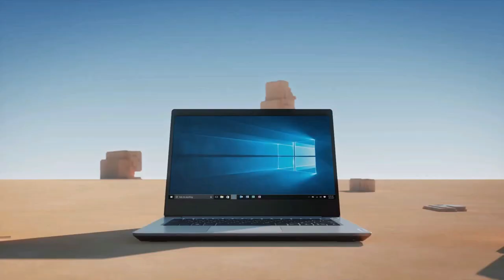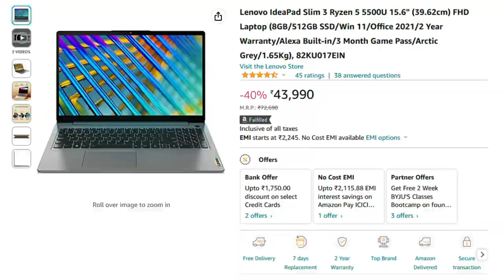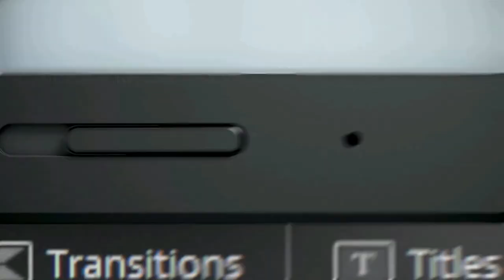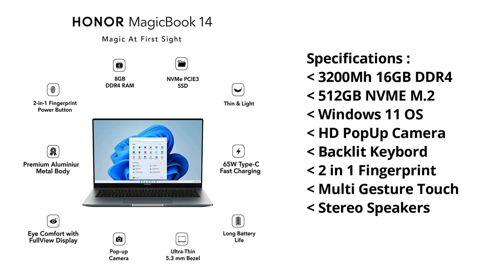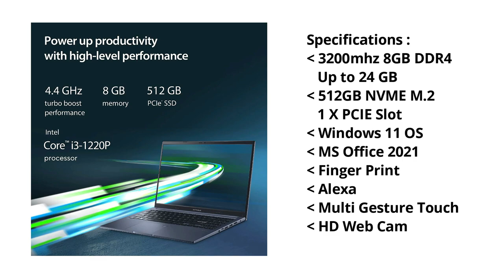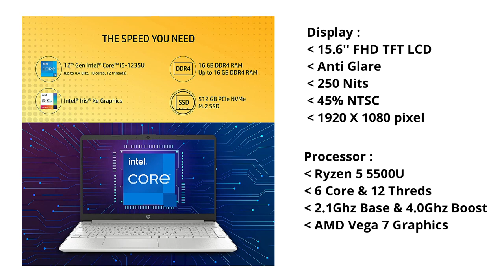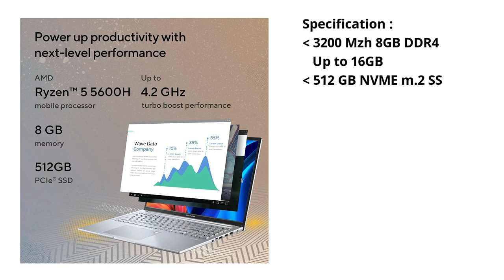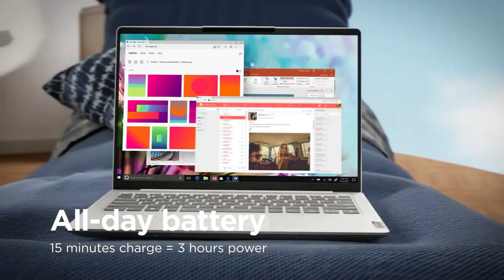Top 5 Best Laptop Under 50000 in 2023 ⚡ Best Laptops 50000 For Coding, Programming & Editing ⚡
Best Laptops Under 40000 to 50000 Link :-

▪ ASUS Vivobook 16X
Compatible Ram

▪ HP 15s
▪ HP Pavilion 14
Compatible Ram

▪ ASUS Vivobook 15
Compatible Ram

▪ Lenovo ThinkBook 15
Compatible Ram

▪ Honor MagicBook 14

▪ Lenovo V15
Compatible Ram

- Gaming Laptop -
▪ Acer Aspire 5

▪ HP Victus
Compatible Ram

◈◈◈◈◈◈◈MUSIC USED◈◈◈◈◈◈◈
Crockpot NCS - @YoutubeMusicLibrary

Keep Supporting 😇🙏